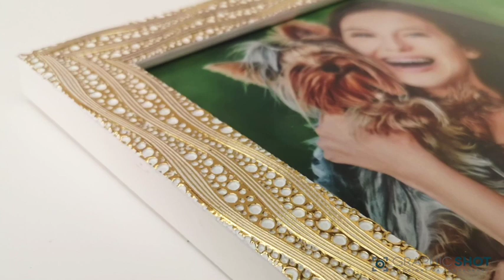Bubbly Bianca Oro